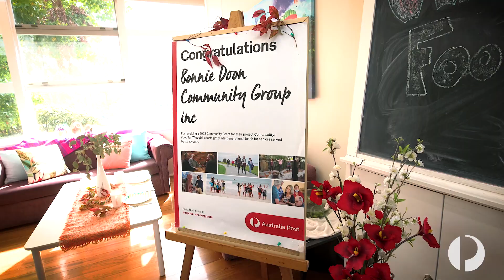Celebrating our 2023 Community Grant Recipients: Bonnie Doon Community Group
At Australia Post, we're proud to support the Bonnie Doon Community Group with a 2023 Community Grant. Established in 1999, this group has been a key part of the town, offering services that bring people together. Our grant has enabled the launch of the Food for Thought Project, aimed at promoting mental health and community connection. This initiative provides a fortnightly healthy three-course meal, encouraging those who live alone to join and share a meal. Volunteers play a vital role, allowing younger and older generations to share stories and learn from each other, forming meaningful relationships and enhancing the sense of community. This grant has helped connect people, support mental health, and strengthen community ties in Bonnie Doon.